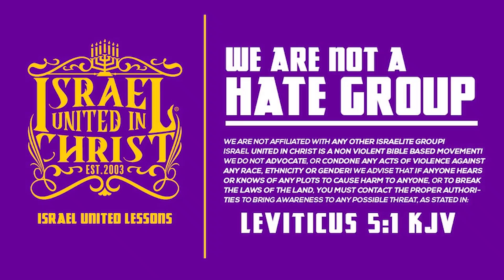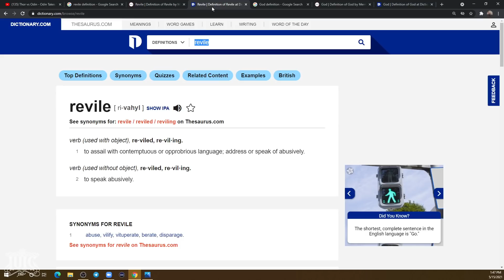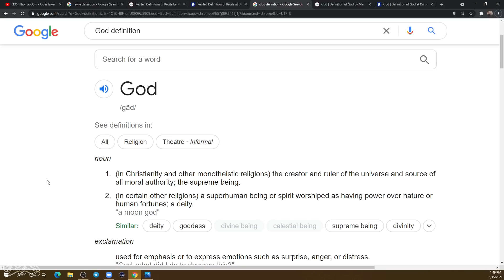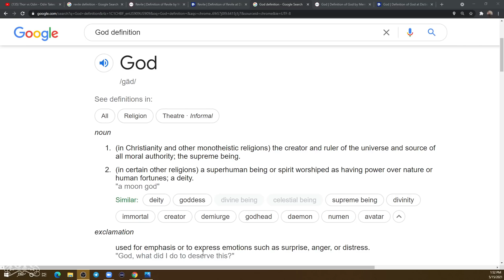The Israelites: Claiming your godhood: Live and Behave like the gods you are!